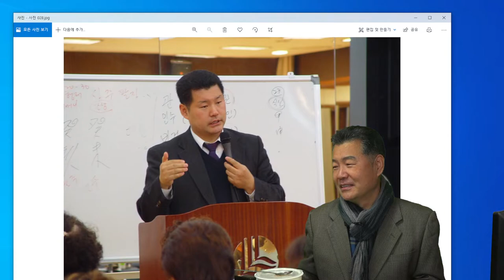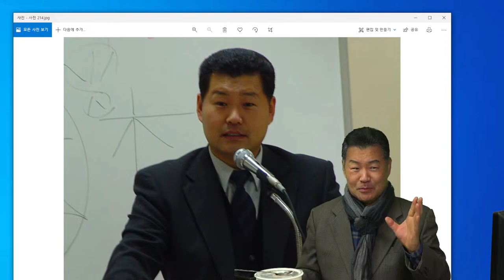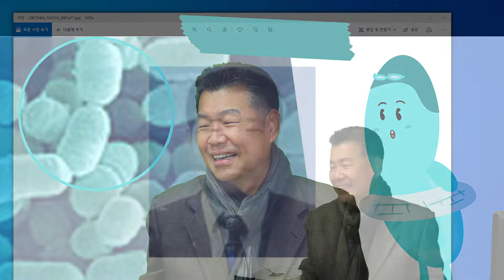한밤중에 똥6번 누다.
한밤중에 화장실 6번 간 이야기입니다